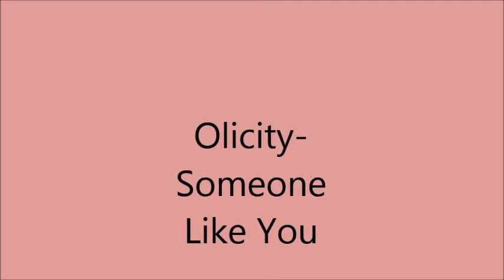Olicity "Someone like you"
fandom: Arrow
Couple: Oliver Queen+ Felicity Smoak
Program: Movie Maker